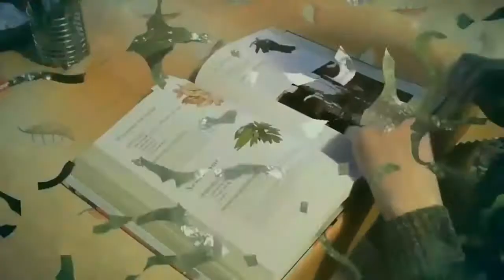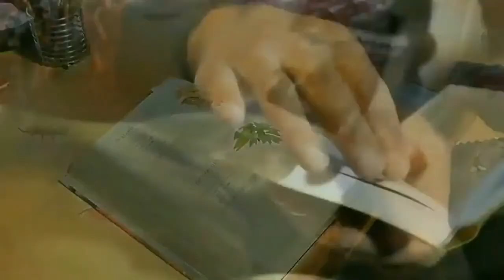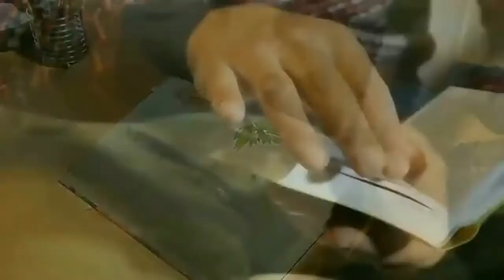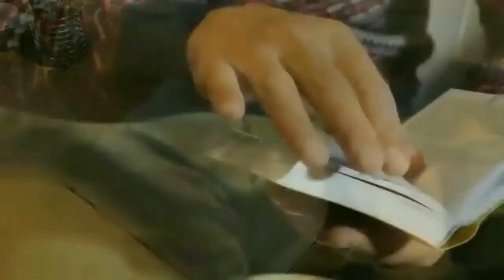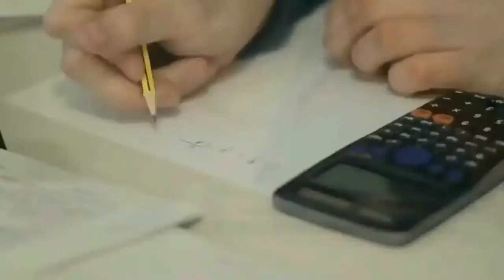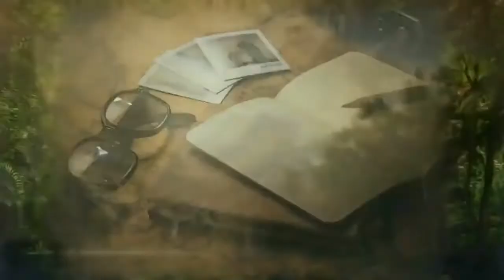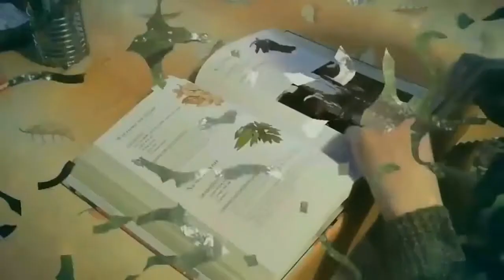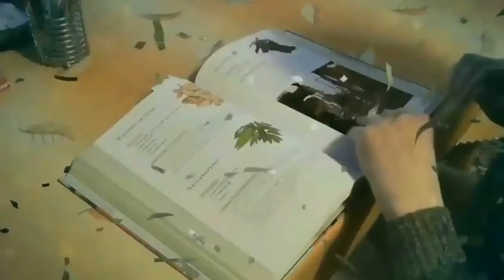APRENDO EN CASA SECUNDARIA 1 Y 2 HOY VIERNES 14 DE AGOSTO COMUNICACION SEMANA 19 PRIMER SEGUNDO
👉👉👉 SUCRÍBETE 👈👈👈